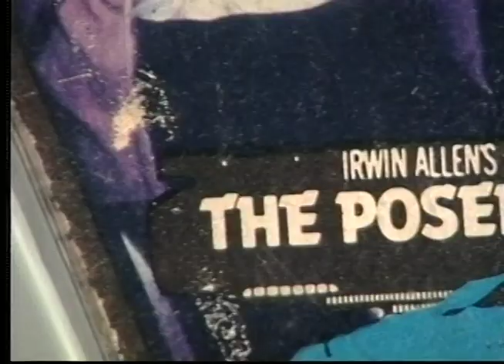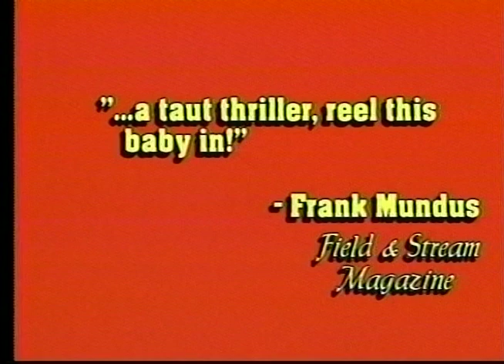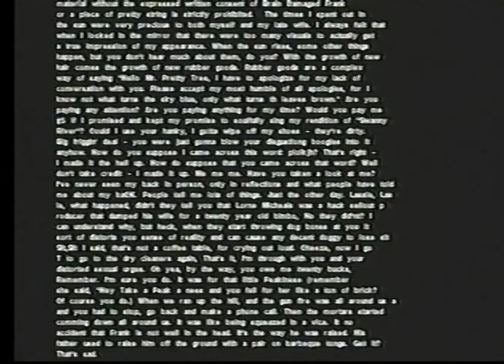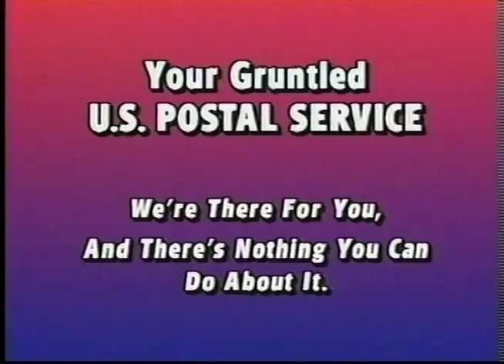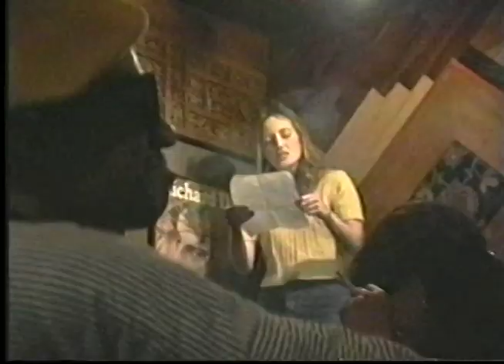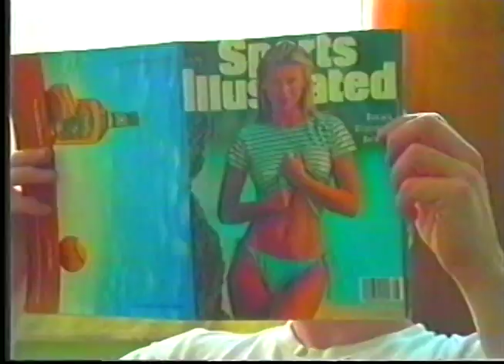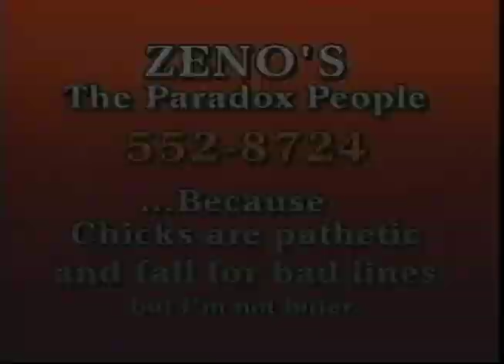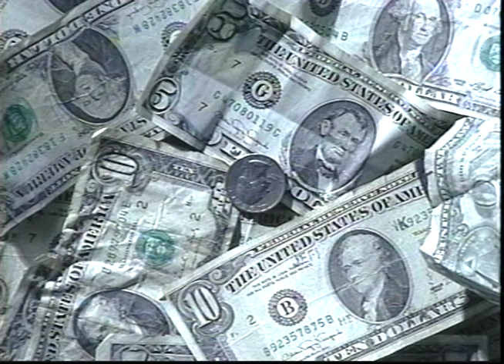DQD Comedy Theater Episode 17 "The Towering Inferno"